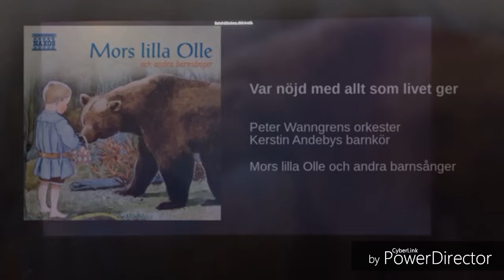11 February 2019